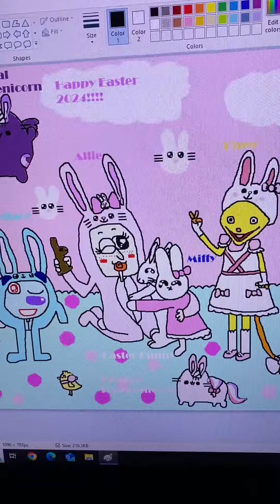A sweet Easter 🐰🐇🐣🐥🍭🍫🍬💕💗💖💘❤️❤️❤️❤️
Today’s Easter, and in this drawing and video, Feetface, Moose, Piper, and I are wearing Easter Bunny costumes, Zee is dressed as a baby chick, and Pugsheen, Celestial Pusheenicorn, and Fashion Pusheenicorn are wearing bunny ears. 🐰🐇🐤🐣🐥💗💖💕💘🎀 We love Easter because of bunnies, chicks, sweets, and candy. 🍭🍬🍫🐰🐇🐤🐣🐥 Also, Miffy, the Easter Bunny, and I are hugging each other while I’m enjoying the candy the Easter Bunny gave me! 🍭🍫🍬😋🤤😍😍😍😍😻😻😻😻🥰🥰🥰🥰❤️❤️❤️❤️❤️:D

Happy Easter, everybody! 🐰🐇🐤🐣🐥🍫🍬🍭 Or whatever other holidays you may celebrate if you don’t celebrate Easter! ❤️

Pugsheen, Celestial Pusheenicorn, and Fashion Pusheenicorn are owned by Claire Belton, Andrew Duff, and Pusheen Corp.

Moose A. Moose and Zee D. Bird are owned by Teri Weiss, Noggin, and Nick Jr.

Piper O’Possum is owned by Josh Selig, Little Airplane Productions, and Nick Jr.